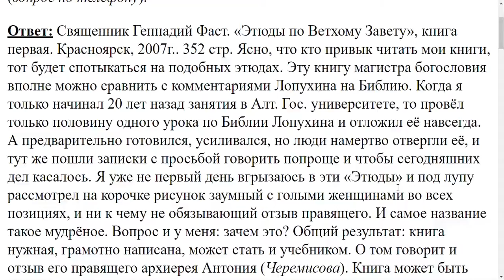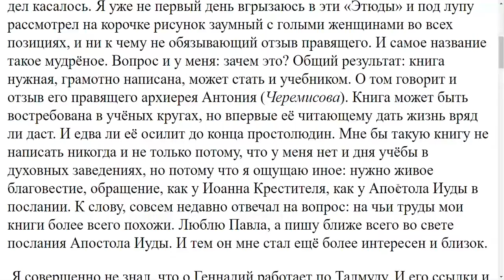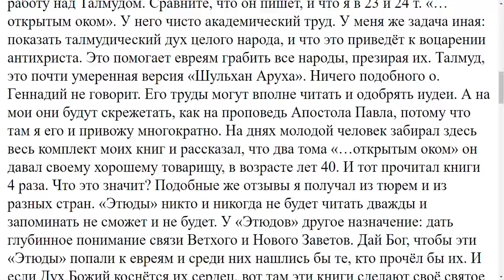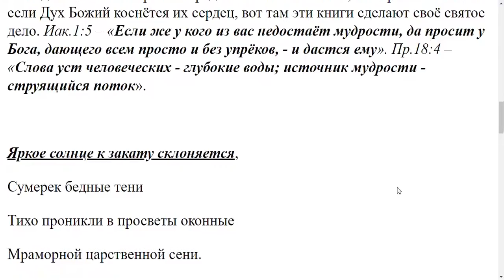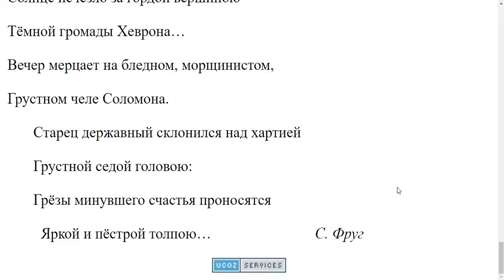3712. Этюды Геннадия Фаста не могу удержать в голове, почему?